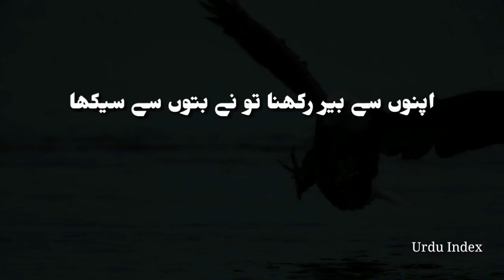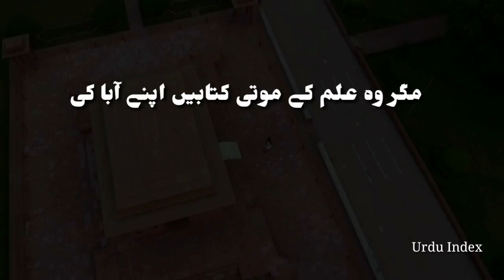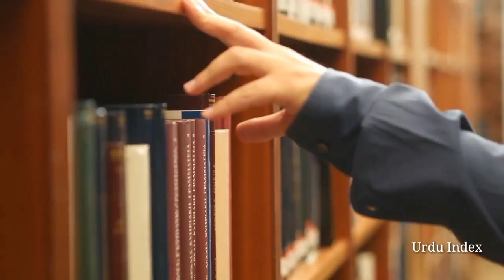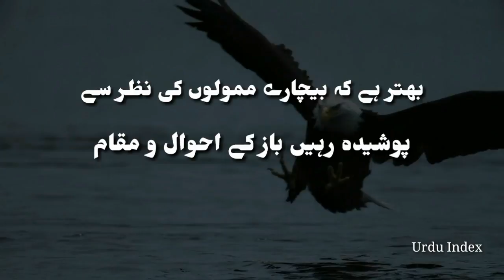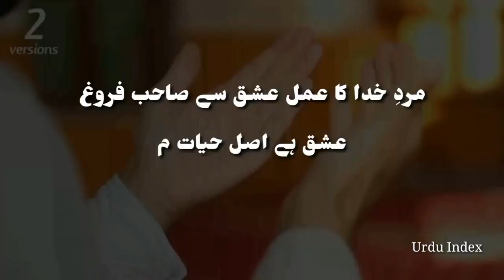ALLAMA IQBAL KI NAZM NIGARI | UGC/ NET/ TET URDU